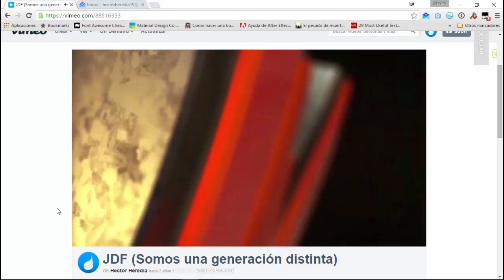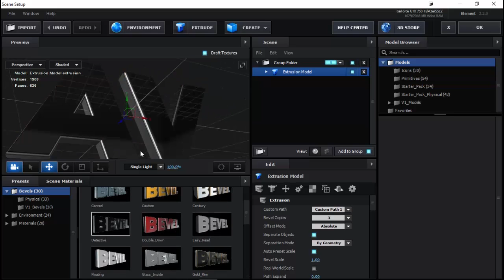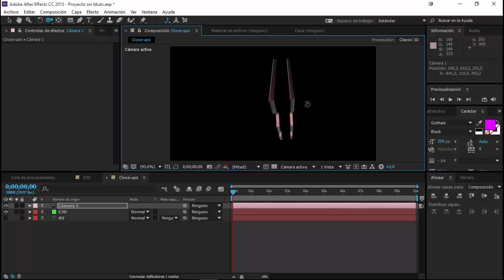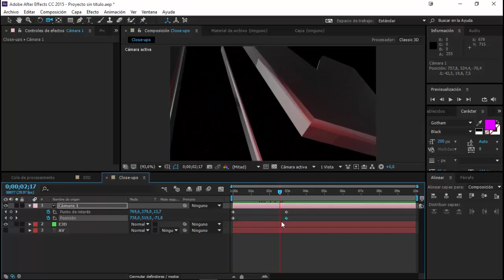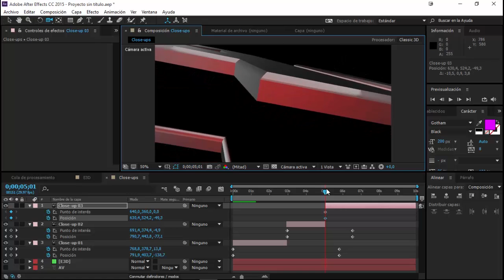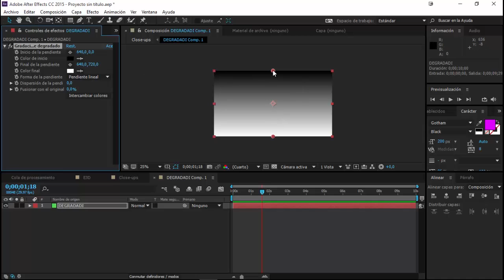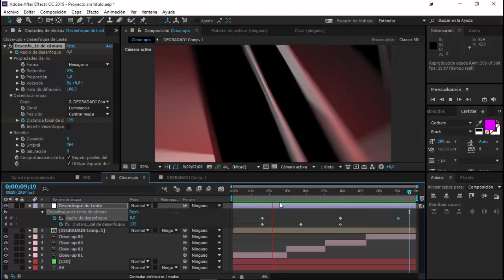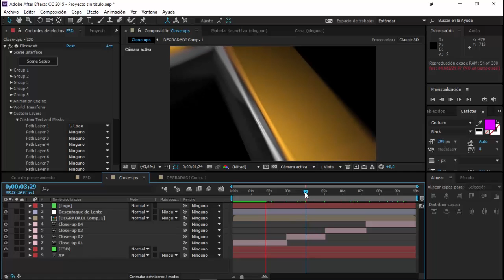Close-ups + Element 3D - Tutorial After Effects [Español]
Preguntas frecuentes:

: De Venezuela

: Héctor Heredia

¿Eres cristiano?